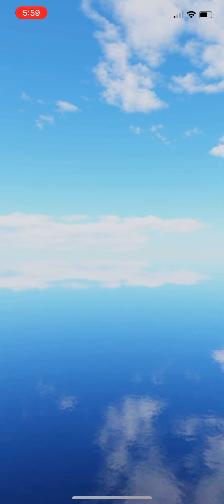Live as a river otter normal four Amazon movies part 11 ￼￼